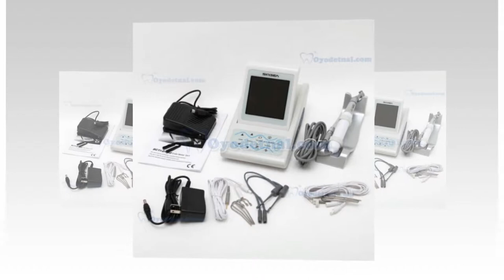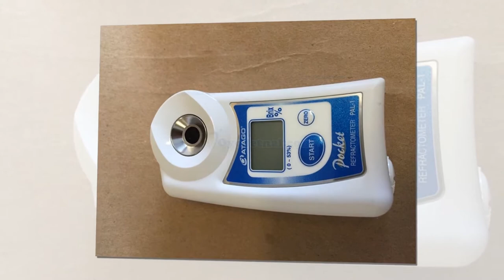Dental Equipment Supplies Online Store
OyOdental is an online leading supplier of high quality dental equipment in China.  Our services our fast, efficient and cost-effective. We provide a wide range of dental equipment such as dental hand piece, dental curing light, dental scaler and dental lab equipment and lots more. Our sole objective is to provide high-quality equipment to all our clients from across the globe.

If you are looking for the best place to purchase dental supplies as a subsidized rate, our online store is definitely your best bet. We provide professional customer service, and delivery high quality goods within a short period of time.

Why Buy Dental Equipment Online at 0y0dental?
These lots of reasons why you should purchase all your dental equipment from 0y0dental some of which are:
Top Quality and Competitive price
At 0y0dental, we sell top quality dental equipment. We ensure we test all our items before sending them to our potential buyers with our sound quality system and sophisticated testing instruments. Only after fully testing and ascertaining these instruments do we ship them to customers. Over the years, we have developed long lasting relationships with factories, distributors, and warehouses all over China. Our prices are reasonable and competitive. Our goods also come with a 12-month warranty.

Fast and effective delivery
Our delivery service is fast and effective. Once you place an order and payment made, our logistics team will package and ship your product through the fastest and effective courier services such as DHL, UPS, EMS, FedEx and TNT. We will also send you a tracking number and link to enable you track your parcel status after shipping.